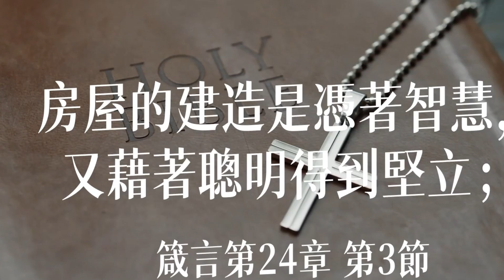暗架天花板如何隔音?｜天花板藏管線也可以做｜輕鋼架天花板｜設計師豪哥